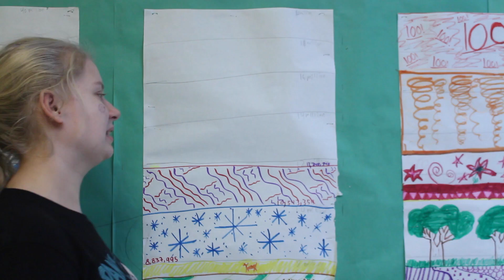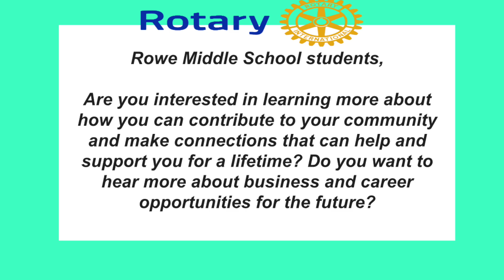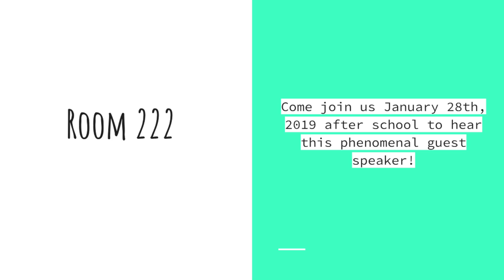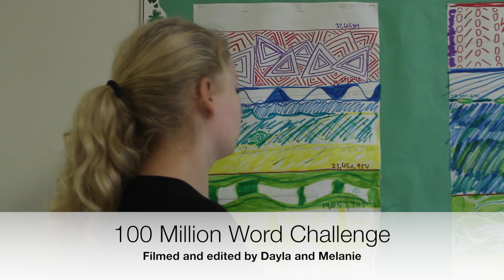Shamrock News - Season 5, Episode 16: Wednesday, January 23rd, 2019